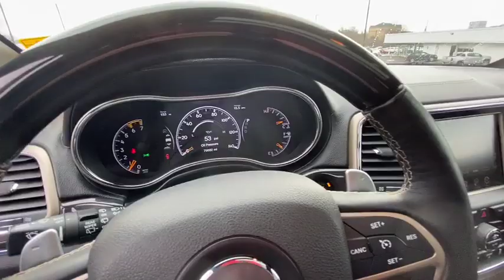2016 Jeep Grand Cherokee Gainesville, Buford, Cumming, Dawsonville, Flowery Branch, GA 41520A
Bright White Clearcoat Used 2016 Jeep Grand Cherokee available in Gainesville, Georgia at Jim Hardman Buick GMC. Servicing the  Buford, Cumming, Dawsonville, Flowery Branch, GA area.
2016 Jeep Grand Cherokee Overland - Stock#: 41520A - VIN#: 1C4RJFCTXGC319279

Due to our amazing pricing, please call before coming down to ensure the vehicle is still available! **NAVIGATION**, **LEATHER**, **HEATED/AC SEATS**, **SUNROOF/MOON ROOF**, **BLUETOOTH**, **BACK UP CAMERA**, **CLEAN CARFAX**, **ACTIVE PARKING ASSIST**, Grand Cherokee Overland, 4D Sport Utility, 5.7L V8 Multi Displacement VVT, 8-Speed Automatic, 4WD, black Leather, 20 x 8.0 Aluminum Wheels, 8.4 Touchscreen Display, Auto-leveling suspension, Exterior Parking Camera Rear, Front Bucket Seats, Heated front seats, Heated rear seats, Instrument Cluster w/Off-Road Disp. Pages, Navigation System, Power Liftgate, Power moonroof, Quick Order Package 28P, Radio: Uconnect 8.4 NAV, Rear Parking Sensors, Remote keyless entry, SiriusXM Satellite Radio, Steering wheel mounted audio controls, Ventilated front seats. Clean CARFAX.Georgia's oldest Buick GMC dealer for over 35 years!